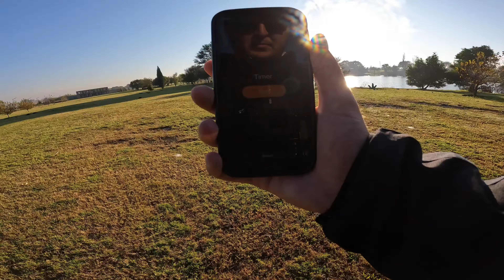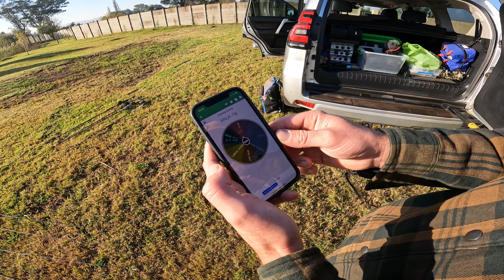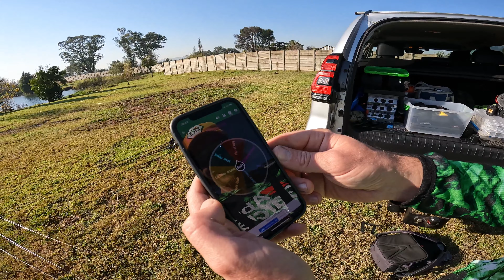HOT SAUCE Bass Fishing CHALLENGE - Part 1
Today I head out with BassingwithSascha to a private quarry dam, close to home, in the Midvaal area.
Sascha and I decided to film a Spin Wheel Challenge video together.
The day was super productive, we caught loads of fish, drank loads of hot sauce and had tones of fun.

Thanks BassingwithSascha for joining me for a day of fishing!

This is the first part of a two part series, you can expect that video to come out next and soon!